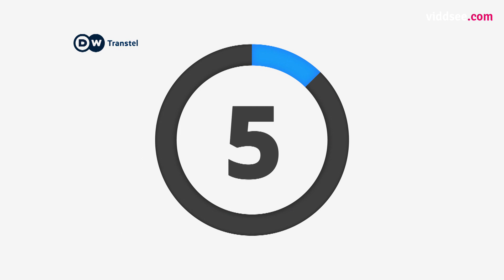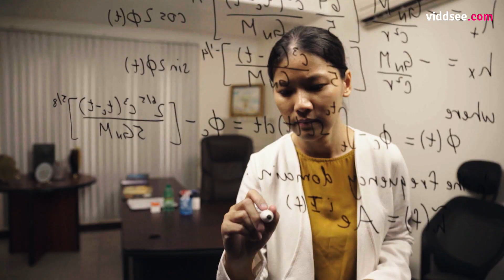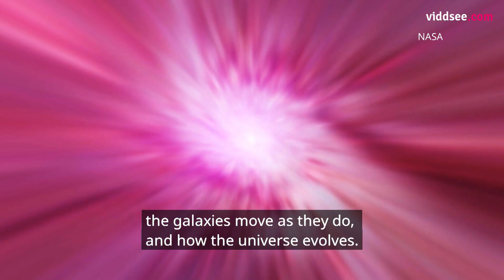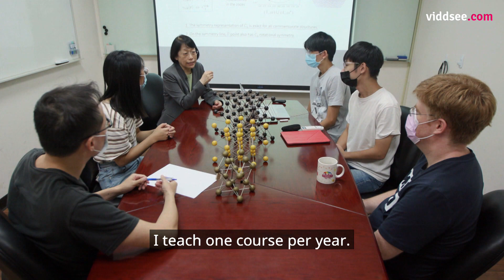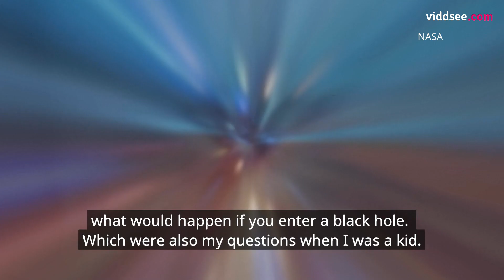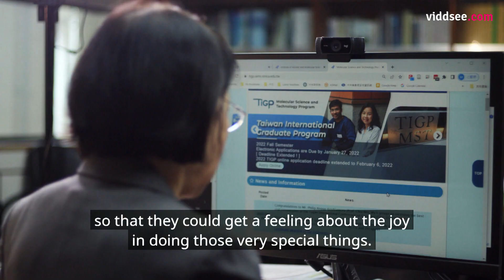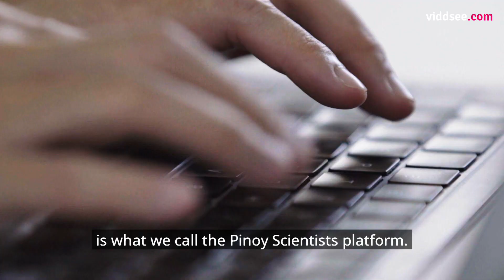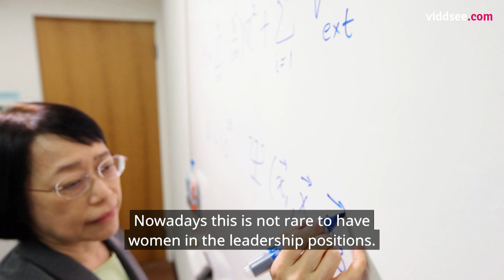HER - Women In Asia S3: EPISODE 5: We Are Science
Ready for round three? HER continues this winter! Like in the first two seasons, HER 3 portrays the lives of women from all spheres of Asian societies, featuring protagonists from India, Indonesia, Malaysia, Pakistan, the Philippines, Singapore, Taiwan and Thailand. In each episode, three women give their perspectives on universal, existential and crucial topics. What challenges do women scientist face, what stories do female politicians have to tell, and waht impact do migration and poverty have on women? Find out on HER - Women in Asia.Even though there has been tremendous progress in the number of women participating in higher education, women and girls make up only a minority in science. They are still often directed away from science subjects growing up, limiting their preparation and opportunities to go into these field as adults. That needs to change. The role of women and girls in science is important and indispensable.

Directed by Sherry  Yap